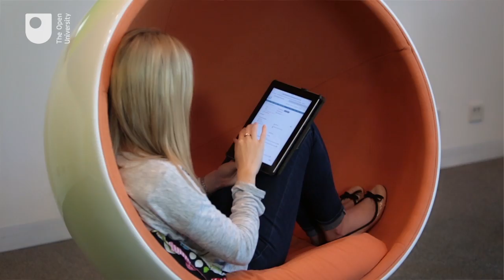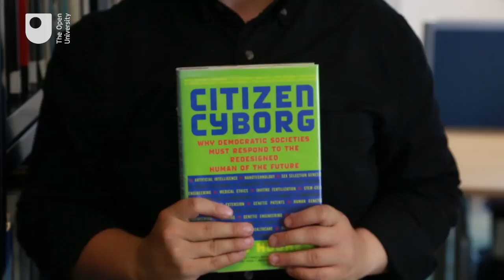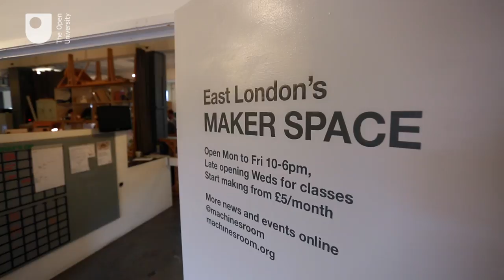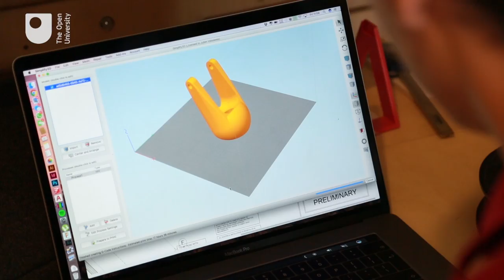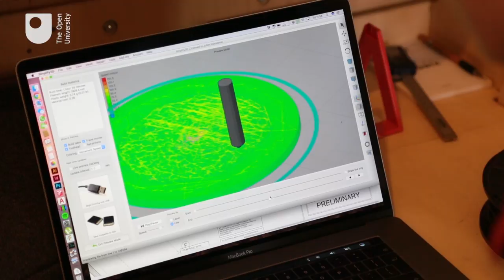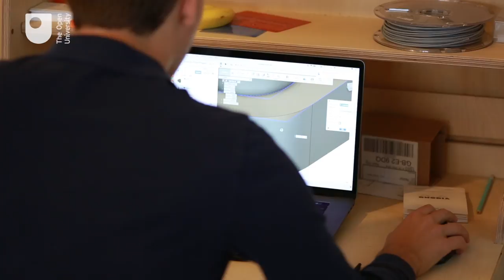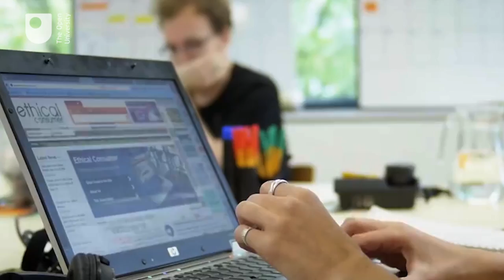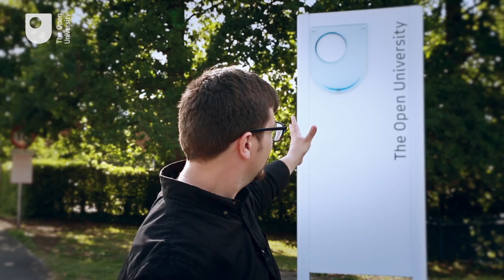The Future of Empowerment Today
The 21st century brings with it both exciting opportunities and dangerous threats. Rapid technological advancements alongside new perspectives are promising to radically improve both the present and future. However, issues of authoritarianism, terrorism, inequality and a lack of political imagination continually shadow these possibilities. Significantly, both these positive and negative aspects of the contemporary world are being fueled by new forms of social, economic and political organization.

This documentary looks at the future of empowerment – specifically at the ways new technologies can be used to empower people to transform their lives, the economy and the world around them.

Study free course on Social psychology and politics at the Open University